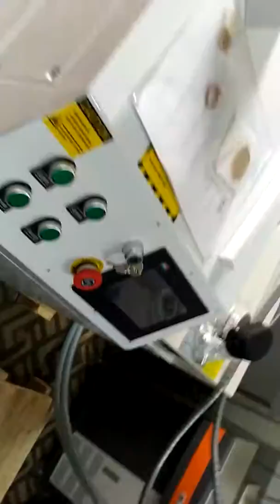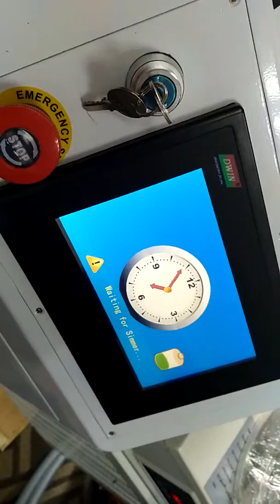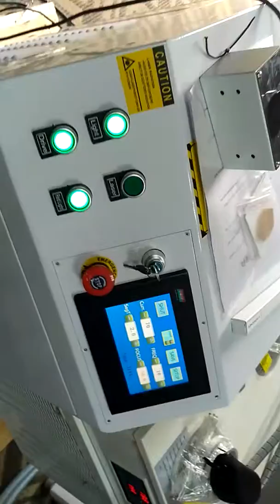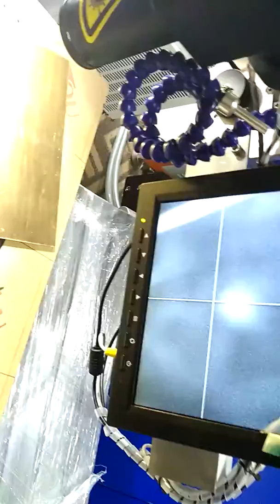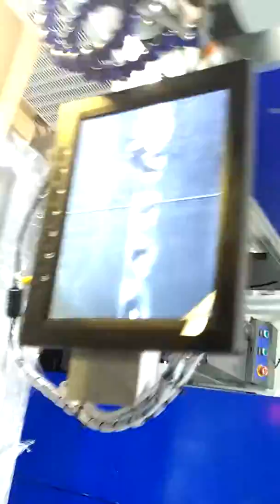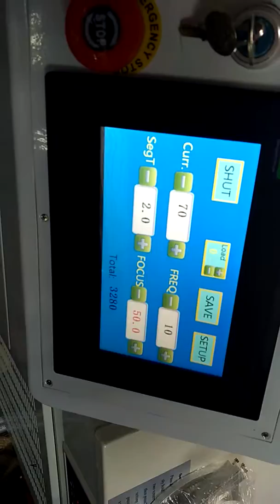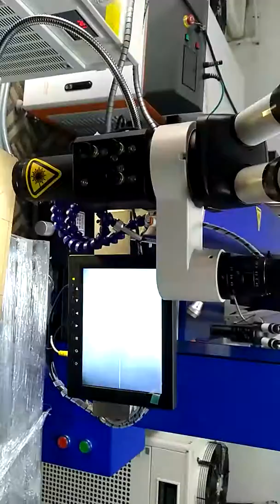200w máquina de soldadura de reparación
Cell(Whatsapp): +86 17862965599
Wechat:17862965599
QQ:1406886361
Xintian laser technology Co.,Ltd , Jinan,Shandong,China